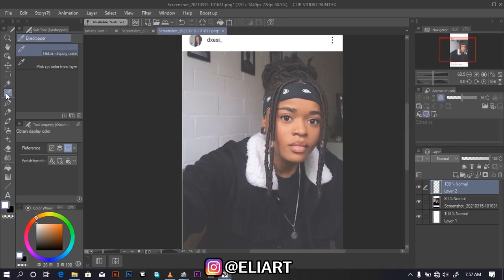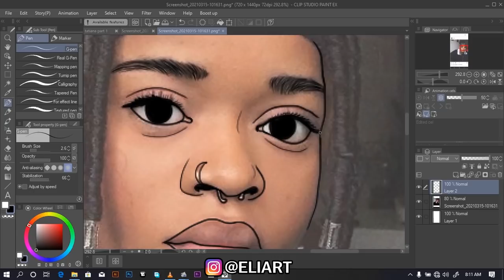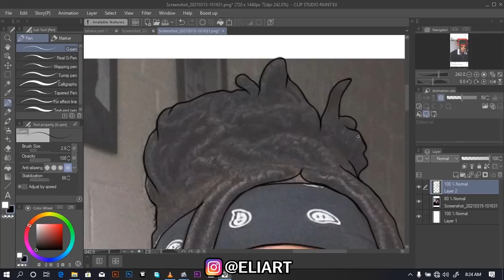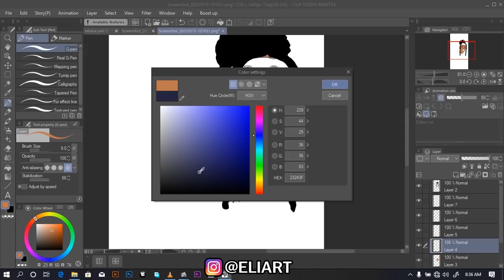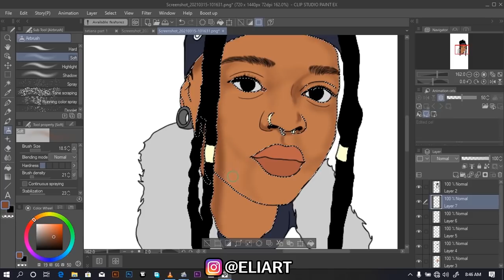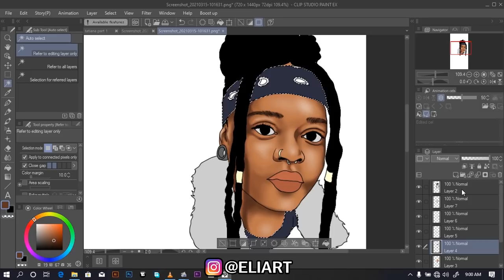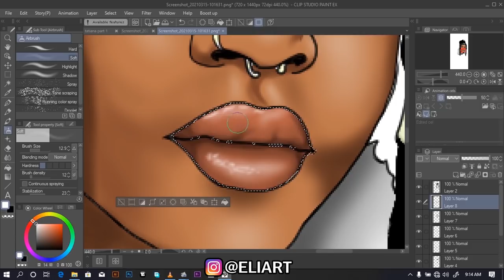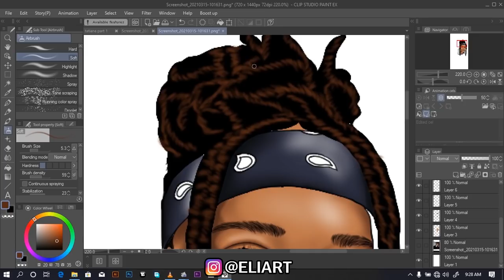How To Cartoon yourself in Clip Studio paint Step by step for Beginners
Hello guys this video let see how to draw art or cartoon  in clip studio from 0 step by step plz watch until end don't skip watch careful